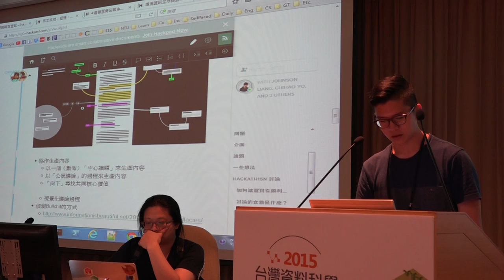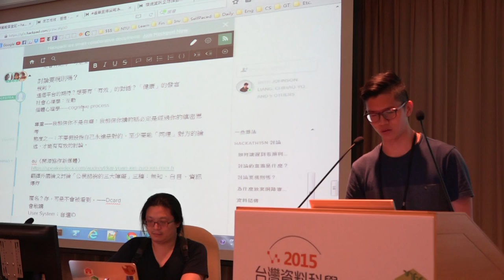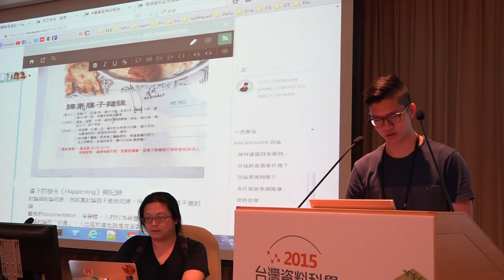g0v tw hackath15n 進度報告 眾志成城：基進、人本、科學的開放協同議論平台 2015資料科學黑客松